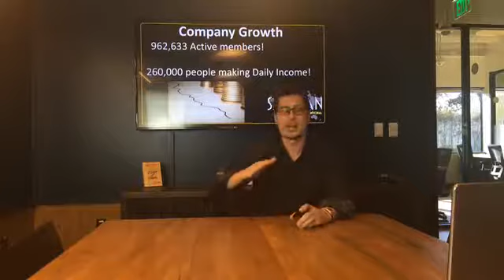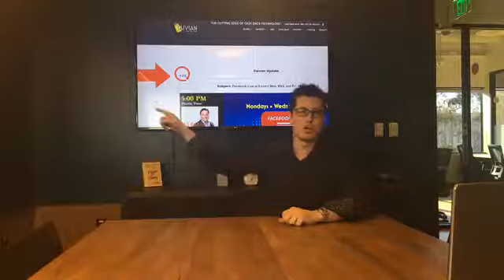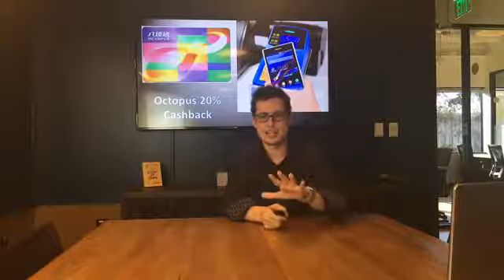Saivian Update 3/27/2017 - Ryan Evans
We have a cutting edge technology just like Facebook. Everyone knows how to upload pictures on Facebook, the only difference is that, every time we upload receipts from any stores, in any countries on gas, shopping, restaurants, movies, auto parts, electronics, travel (plane tickets), hotels and more. we have 20% cashback. Not only that, if you share it and you will make money from $5 to $3000 / day.